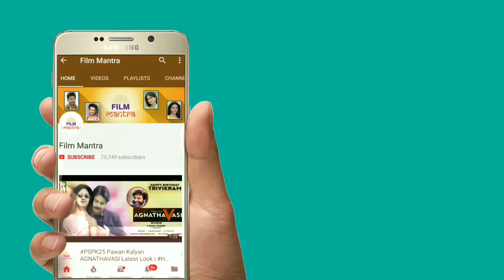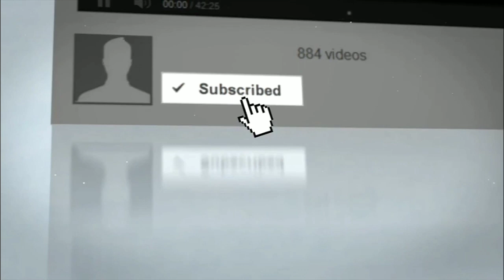జనసేనకు మెగా ఫ్యామిలీ మద్దత్తు త్వరలోనే చిరంజీవి ప్రచారం చూడండి | Chiranjeevi | Pawankalyan Janasena